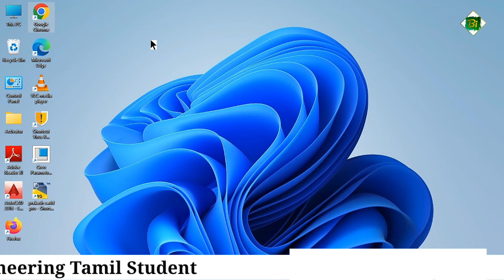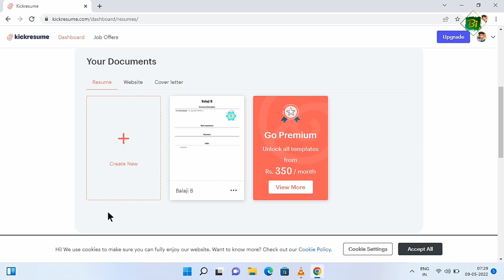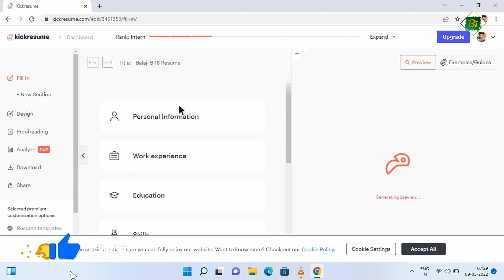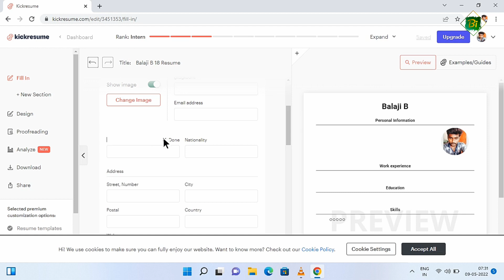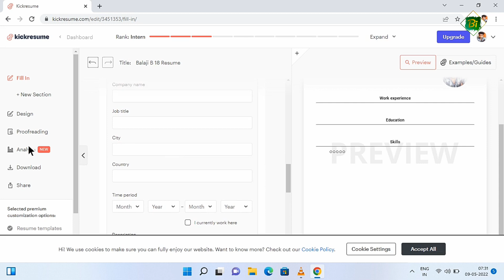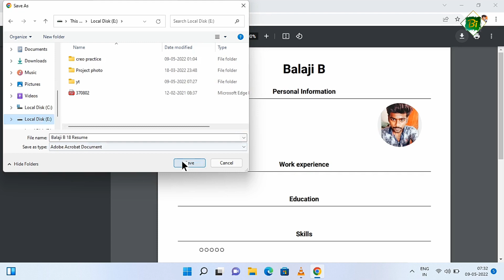Make Resume in 2mins🔥| Resume Tamil | Resume Format tamil | Freshers Experience |Balaji info